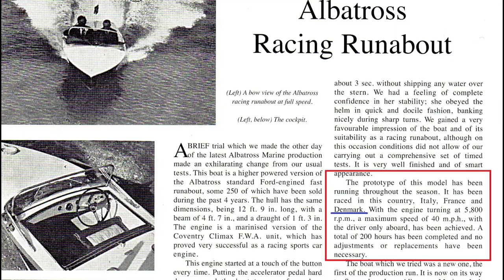Coventry Climax albatross found and saved.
This short video is a document of the photos from when we found her and then when on to restore Albatross 181 the very first Climax powered albatross. There is a news article to go with this video the link is